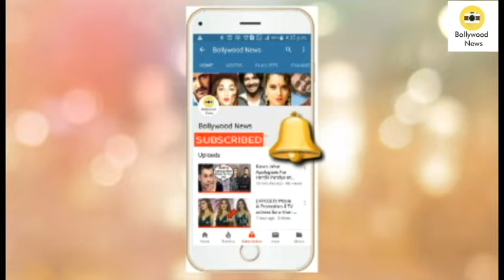Alia Bhatt and BOYFRIEND Ranbir Kapoor Cannot Stop BLUSHING as They Return From Switzerland